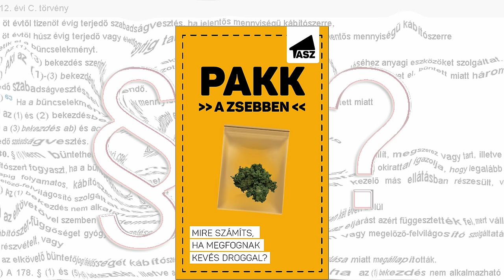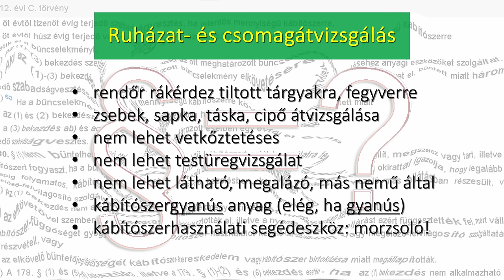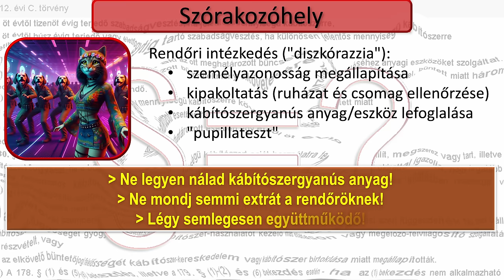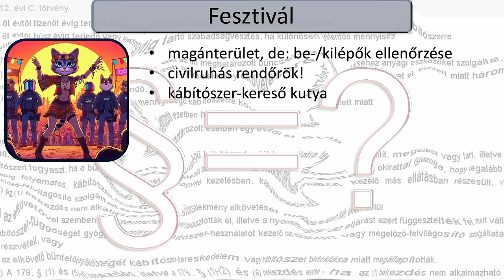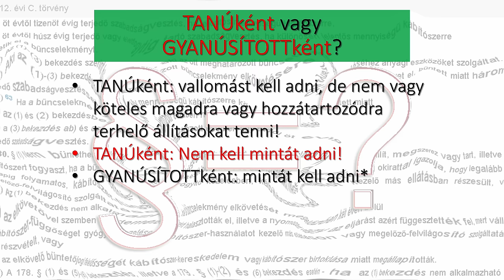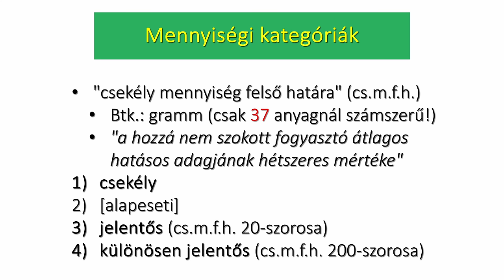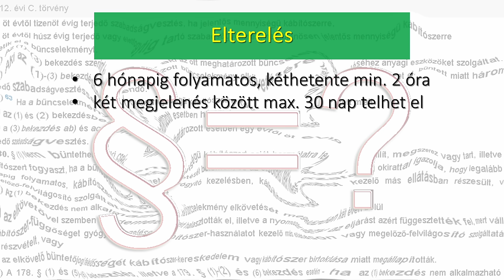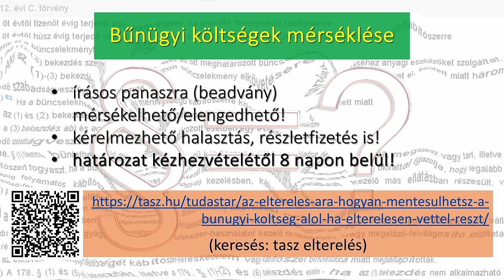PAKK A ZSEBBEN - Drogjogi tippek kezdőknek és haladóknak | Drogriporter Szabadegyetem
Mivel jár, ha elkapnak valakit az utcán a rendőrök egy-két gramm fűvel a zsebében? Mit tehet a rendőr - és mit tehet a gyanúsított? Milyen szigorítások voltak az elmúlt években? Erről szólt a Drogriporter Szabadegyetem, amit most videón teljes egészében megnézhettek.

A 2024 május 7-én megtartott rendezvényt Dr. Móró Levente előadása nyitotta meg, aki részletesen bemutatta a hazai drogjogi szabályozást. Ha esetleg elkaptak téged valamivel, nagyon érdemes megnézni az előadást, mindent megértesz belőle az eljárásról és a jogaidról.

Az előadás után Kardos Tamás (TASZ) drogpolitikai szakértővel és Dr. Fazekas Tamás büntetőügyvéddel beszélgetett a közönség. Tamás bemutatta a Pakk a Zsebben kiadványt, amit a TASZ készített 2019-ben és frissített 2024-ben, azért, hogy megismerhessük belőle a csekély mennyiségű kábítószerrel való visszaélés miatt indítható eljárások menetét.

A tartalom:

00:00 Sárosi Péter köszöntője
01:11 Dr. Móró Levente: Nó BUKTA! Bűn(eset) megelőzési játék
02:51 A Pakk a zsebben kiadványról
03:12 A büntetőeljárás szakaszai
03:55 A kiindulási helyzetek
04:34 Az intézkedés
07:22 Személyazonosság megállapítása
08:37 Ruházat- és csomagátvizsgálás
10:18 Az utcán
13:52 A közúton
15:41 A szórakozóhelyen
17:46 Küldemény esetén
22:02 A nyomozás
24:11 Fesztiválon
26:14 A büntetőeljárás
26:24 Házkutatás
29:49 Lefoglalás
30:42 Előállítás
36:04 Rabosítás
36:22 Vizelt vagy vérvizsgálat
37:07 A kábítószerek és új pszichoaktív szerek
38:22 Mennyiségi kategóriák
39:14 Mennyiségi határok
41:51 A büntetőeljárás
44:52 Elterelés
48:52 Bevizsgálás (biológiai minta)
49:36 Bevizsgálás (lefoglalt anyag)
50:52 Kimutathatóság
51:07 Bűnügyi költségek
51:29 Bevizsgálás költségei
53:23 Bűnügyi költségek mérséklése
56:02 Beszélgetés. Résztvevők: Dr. Fazekas Tamás, Kardos Tamás, Dr. Móró Levente, Sárosi Péter
56:22 Mi volt a Strasbourgban megnyert magyar kényszer katétérzeési ügy?
1:00:04 Joga van egy elkapott fogyasztónak vérmintát adni a vizelet helyett?
01:04:47 Mire jó a Pakk a zsebben kiadvány?
01:06:39 A TASZ jogsegélyszolgálatához ki fordulhat?
01:09:29 Kerülnek-e börtönbe fogyasztók?
01:18:43 Másként bírálják-e el, ha azt mondom, hogy gyógyászati okból használtam kannabiszt?
01:24:34 Az átadás minek számít? Kereskedelemnek vagy sem?
01:28:10 Mi van ha elmondod mióta használsz?
01:30:10 Mi a helyzet az orvosi ketaminnal?
01:33:04 Felírt ritalinnal mi a helyzet igazoltatásnál?
01:34:57 Ha az EU-ban felírnak orvosi kannabiszt, behozhatja-e magyarországra?
01:37:52 Rendelhetsz-e schengeni övezetből olyan szert ami máshol legális?
01:39:42 Közúti ellenőrzés során pozitív vérvizsgálat után bevonják-e a jogosítványt?
01:43:50 Házkutatásnál jön-e a kutya?
01:50:54 Milyen jogköre van az egyetemeknek a hallgatókkal kapcsolatban, vizelet vagy vértesztre kötelezhet-e például?
01:53:54 Utcán kipakoltatásnál kannabisz illatú használt pipa esetén mi lesz?
01:57:39 Elterelés után benne maradunk egy nyilvántartásban?
02:05:41 Új pszichoaktív anyagok miért vannak más szabályozás alatt?
02:12:22 Lehet-e panasszal élni az igazoltatás jogszerűtlensége esetén?
02:20:01 Mik a bilincshasználat szabályai?
02:22:33 Az együttműködési kötelezettség kiterjed-e a válaszadásra is?